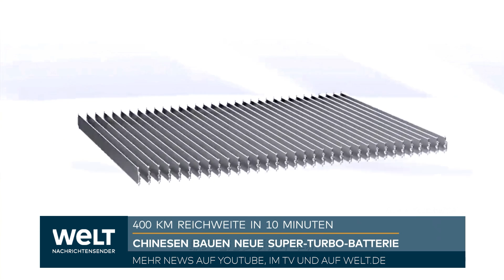UPGRADE FÜR E-AUTOS: Chinesisches Unternehmen bringt Super-Turbo-Batterie auf den Markt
Eine neue Batterie aus China soll Elektroautos in nur zehn Minuten auf eine Reichweite von 400 Kilometern bringen. Die Shenxing-Zelle werde eine neue Ära bei den Elektrofahrzeugen einläuten, so der größte chinesische Batterie-Hersteller CATL. Insgesamt soll die Batterie eine Reichweite von 700 Kilometern pro Ladung ermöglichen.

Zum Vergleich: Tesla gibt an, mit seinem Supercharger bei seinem Model 3 innerhalb von 15 Minuten bis zu 275 Kilometern Reichweite laden zu können. Die Superzelle soll bereits Anfang 2024 auf den Markt kommen.
Im Dezember vergangenen Jahres startete CATL in Thüringen seine erste Produktion außerhalb Chinas.